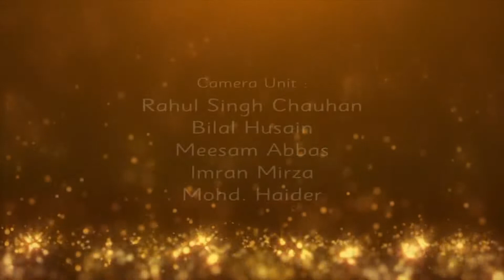Jashn Umme Abiha | Wiladat Fatima Zahra s.a. | Azakhana-e-Sakinatuz Saghira Lucknow | Female Team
Jashn-e-Umme Abiha
Basilsila-e-Wiladat Shahzadi Fatima Zahra s.a.
(By Female Team)
Date : 12th January 2023, Thursday At 6:30 P.M. Sharp
Location : Azakhana Nawab Afsar Jahan Begum Sahiba, Lucknow India
Presented By :
Azakhana-e-Sakinatuz Saghira Welfare Trust & GRAFH AGENCY Lucknow India
Producer : Nilo's Group
Director : Raza Iqbal Mirza (Shiraz)
Trustee, Concept & Program Manager : Mrs. Kainat
Special Thanks :
Mohtarma Sadaf Sahiba
Host : Mohtarma Yasmeen Zahra Rizvi
Manqabat Khwani :
Mohtarma Aliza Zaidi
Mohtarma Amina Rizvi
Mohtarma Mirza Farha
Mohtarma Sahar Zaidi
Mohtarma Esha Zehra
Global Broadcast : GRAFH AGENCY Lucknow India

Our Branch Office :
GRAFH AGENCY

Cameraman : Rahul Singh Chauhan, Mehdi Haider
Graphic Designer : Murtuza K. Bhurani, Syed Yasir Husain
Host & Reporter : FATIMEH LIYAKATALI Tanzania
Production Manager : Mahtab Husain & Mahmood Rizvi
Video Editor : M. Abuzer Kintoori